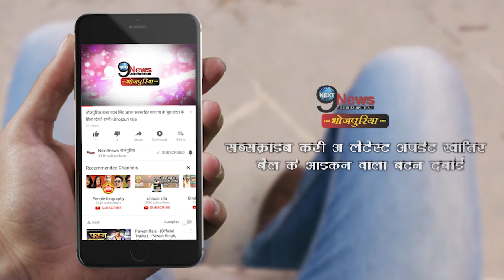पवन सिंह का आया बड़ा बयान, जल्द सलमान खान के साथ आंऐगे नजर